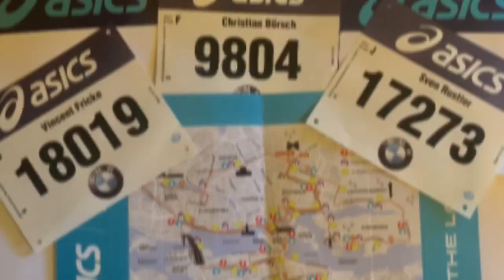Asics Stockholm Marathon Teil 1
Startunterlagen ✔️